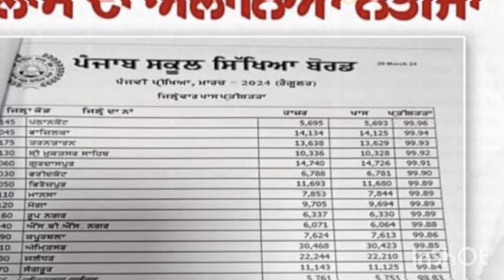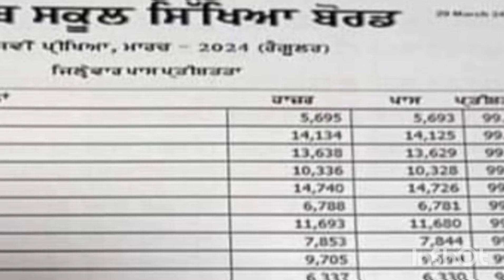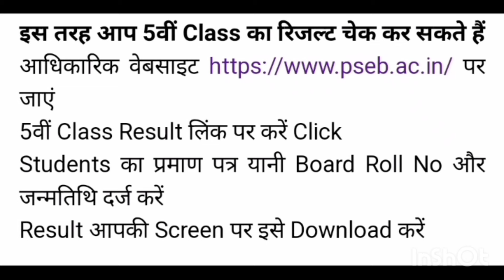5th Class Result Announced by PSEB ||ਪੰਜਾਬ ਬੋਰਡ ਵੱਲੋਂ ਪੰਜਵੀਂ ਕਲਾਸ ਦੇ ਨਤੀਜੇ ਦਾ ਐਲਾਨ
5th Class Result Announced by PSEB ||ਪੰਜਾਬ ਬੋਰਡ ਵੱਲੋਂ ਪੰਜਵੀਂ ਕਲਾਸ ਦੇ ਨਤੀਜੇ ਦਾ ਐਲਾਨ ||